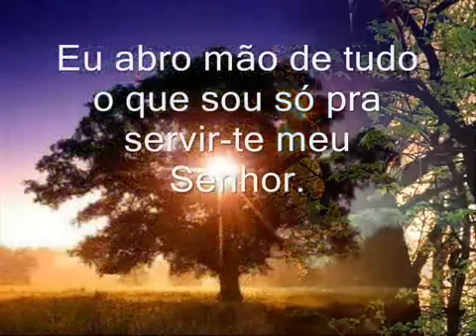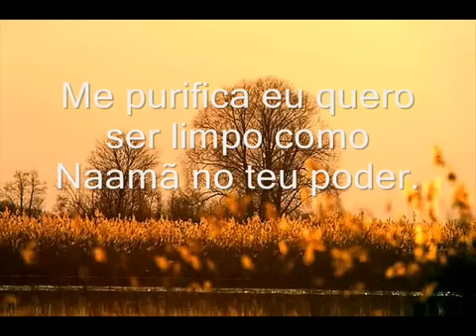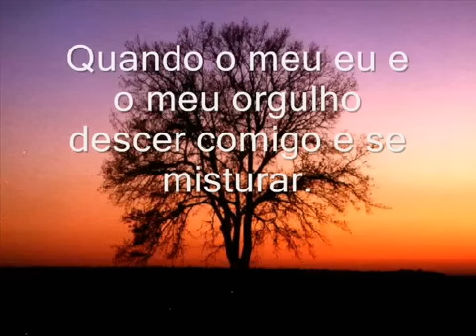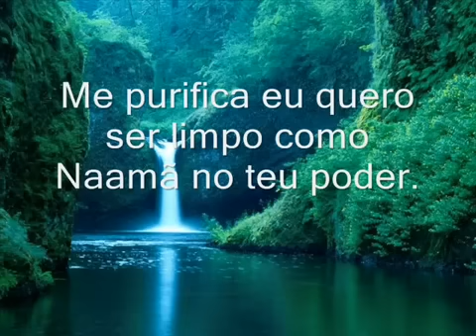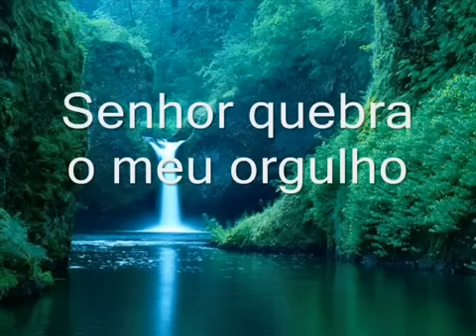Raquel Mello - Quero Descer.mp4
Raquel Mello contando uma música incrivel e transformadora...

Quando meu eu,
E o meu orgulho descer comigo,
E se misturar;
Com as águas do rio,
Então subirei
Como Naamã curado.

Eu abro mão de tudo que sou,
Só pra servir-te,
Oh, meu Senhor.

só pra te adorar, Senhor.
Senhor, quebra o meu orgulho,

Eu quero descer e mergulhar,
Nas águas do teu amor.
Me purifica! Eu quero ser limpo,
Como Naamã, no teu poder.